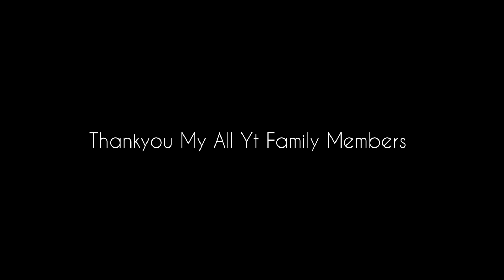आ गया 😲 Silver Play Button | YouTube Criteria For Creators Award | By S Sarkar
I would like to thanks all my YouTube family members
because these all achievements i got by the only love and support of him

I hope you will always giving your love and support 💕

No words.

thanks dil ❣️ se all of you